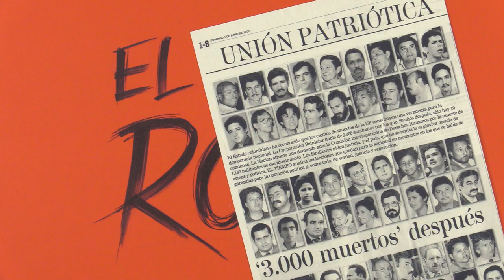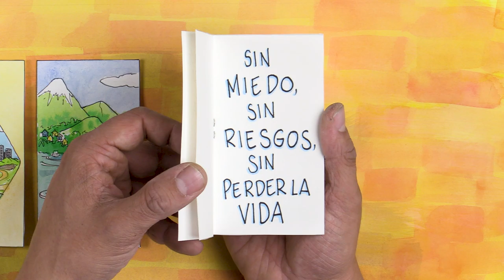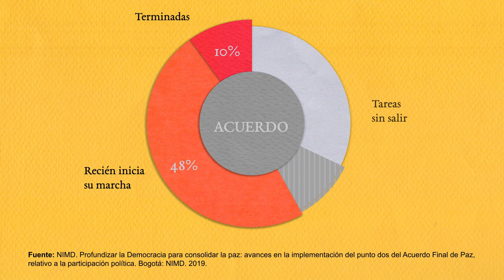El peligro de hacer política en Colombia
Es normal que existan desacuerdos políticos, que tengamos ideas diferentes sobre las cosas que son buenas para el país. Pero no puede ser que nos matemos por eso.

Este video fue creado con el apoyo de El Instituto Holandés para la Democracia Multipartidaria (NIMD)